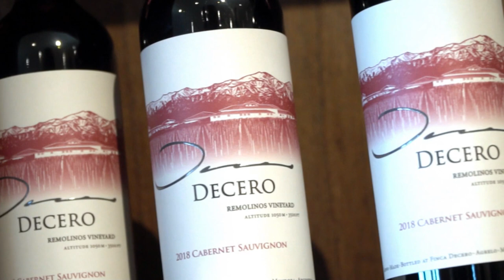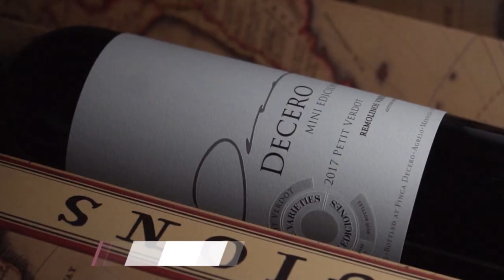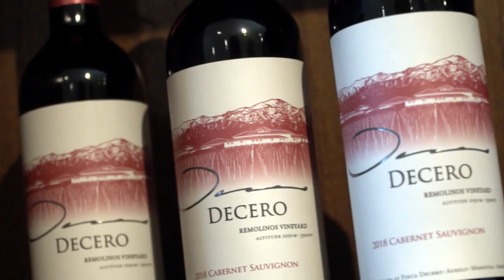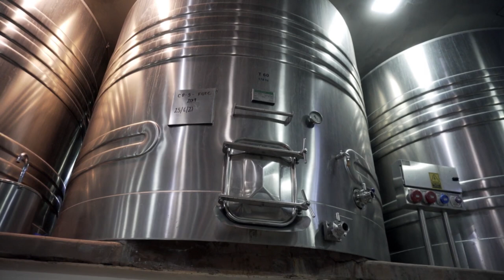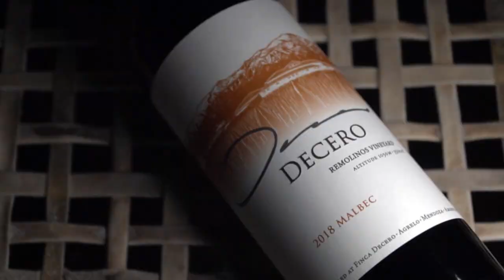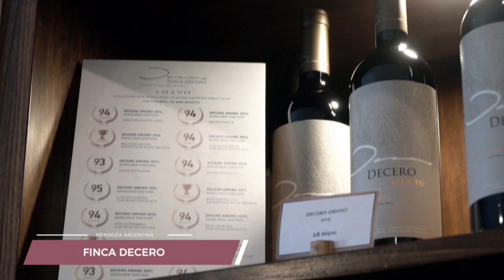BODEGA DECERO - ALTO AGRELO - MENDOZA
La marca Finca Decero fue lanzada en el 2008. Su nombre significa “desde cero”. En lo que alguna vez fue una tierra árida y desolada al pie de Los Andes nuestra finca y los viñedo fueron plantados en forma artesanal desde cero siguiendo los más altos estándares de calidad mundial. El suizo Thomas Schmidheiny, propietario de Finca Decero, posee  una visión vitivinícola internacional que se plasma en cada detalle del viñedo y la bodega, y que se refleja en la forma de trabajo de todo el equipo de Finca Decero. Las vides y los vinos son amablemente criados y cuidados con un abordaje artesanal, que nosotros denominamos “AMANO”, para que expresen los mejores atributos de nuestro Viñedo Remolinos ubicado a 1050 metros sobre el nivel del mar en la zona más alta de Agrelo.
No te pierdas nuestro programa